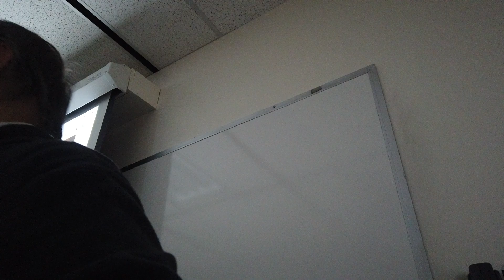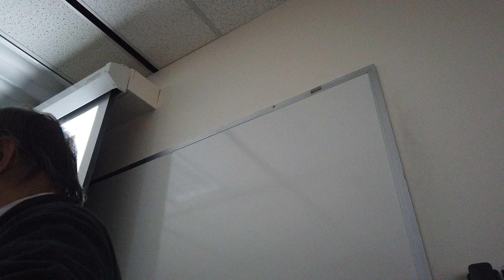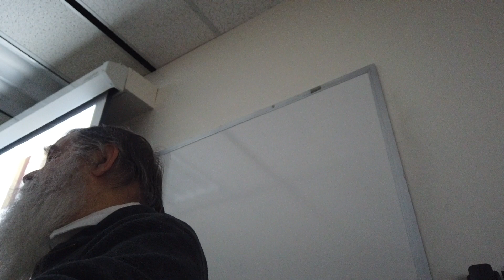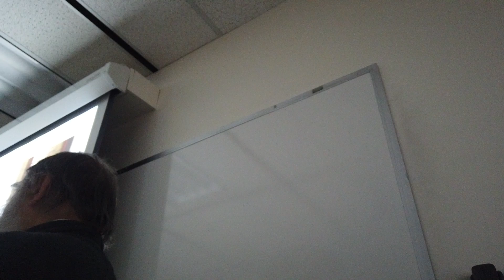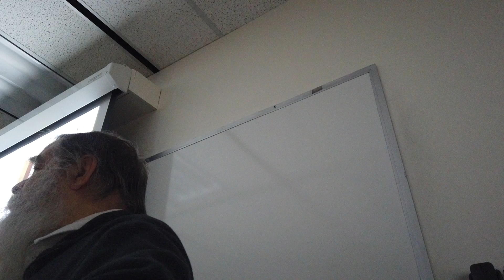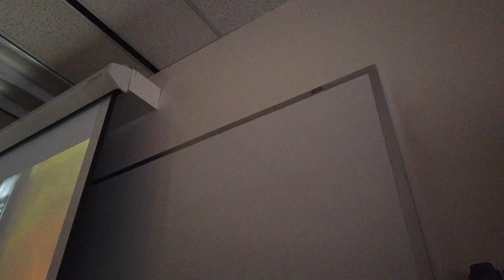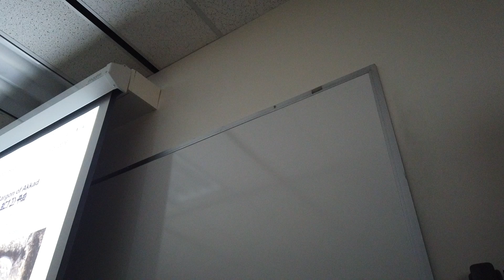Spring 2024 8d